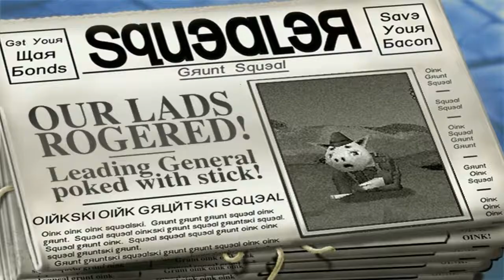Marranos en guerra #24: Colina de la hamburguesa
En esta serie jugaremos la campaña del mítico Hogs of war, también conocido como marranos en guerra o como chorizo peleón.
Nuestra misión es conquistar Porkilandia, un conjunto de islas en el océano porcínico sur, ricas en basura, el recurso mas importante para los cerdos, debermos escoger una nacion (representadas en equipos de colores distintos y con acentos diferentes) y lanzarnos a la guerra. Mas concretamente jugaremos con el equipo ruso.
Para conseguir el parche que introduce las voces de los cerdos en español en la versión de pc mirad el vídeo del autor de ese magnífico parche: